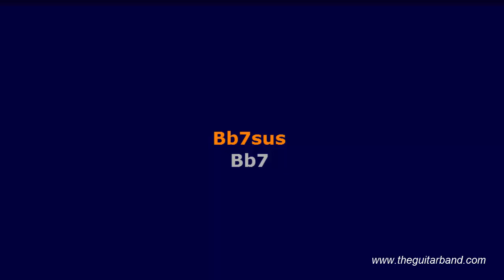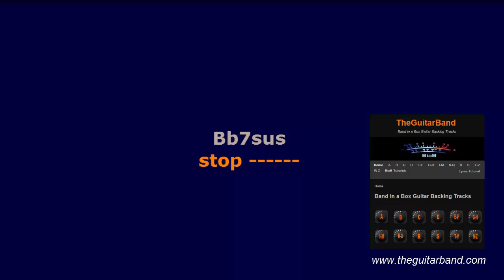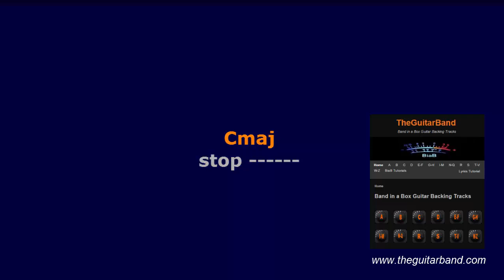EUROPA Santana Guitar Backing Track (Cm)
This is an alternative to the backing track that is easily found on the net (low quality). MP3 DOWNLOAD
MP3+LRC made with "Band in a Box" No Vocals, No soloist, No Midi, No Fade,
I'm happy to reply to any questions.